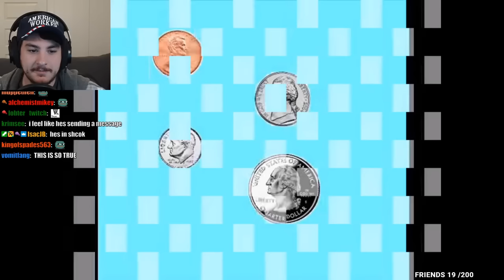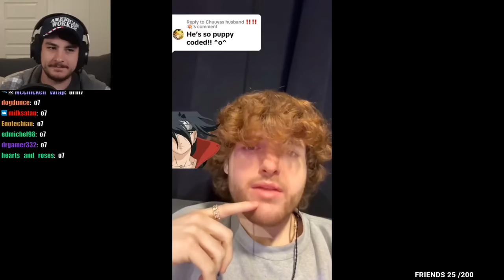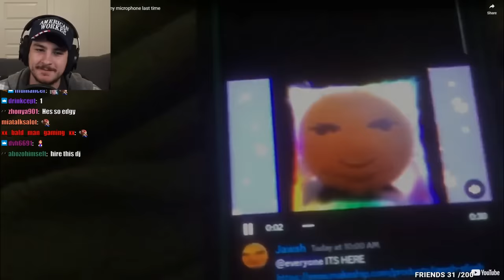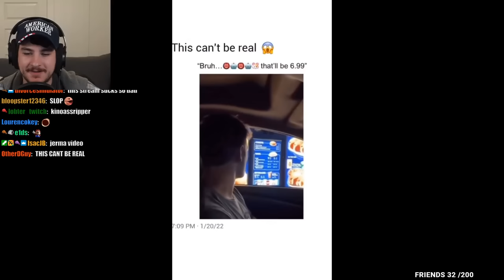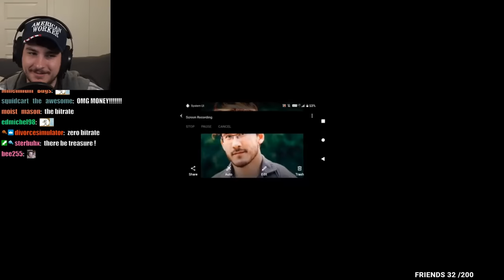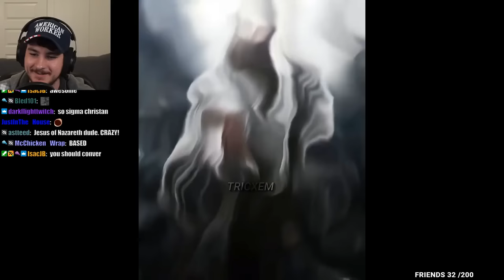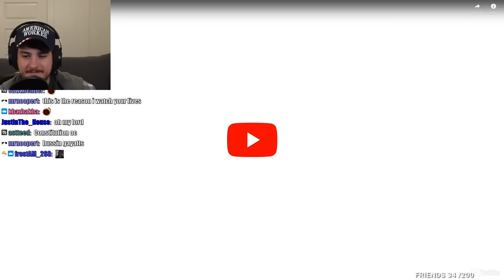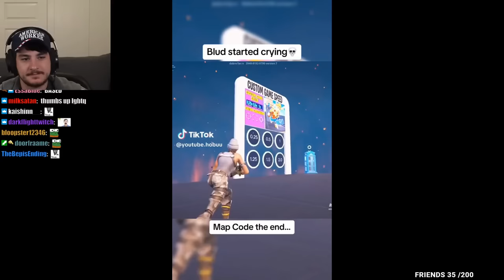MEDIASHARE MONDAY !plush [Jawsh Mediashare Vod]